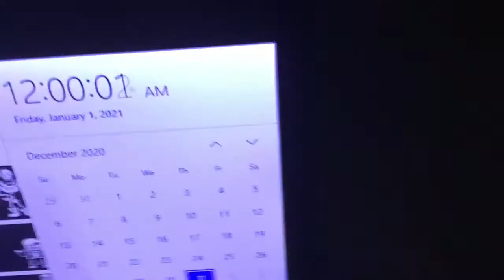(Almost) Perfectly Timing Megalovania To New Years Day 2021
Happy New Year guys! Lets hope that 2021 is much better than 2020! See y’all soon!